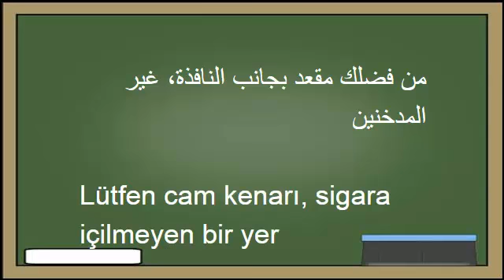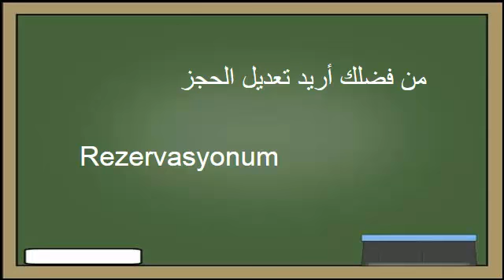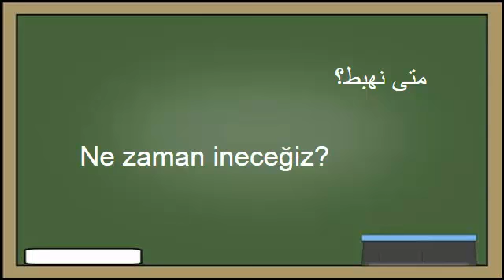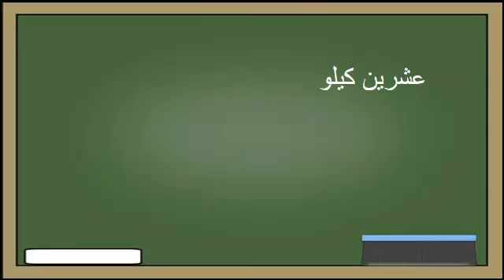تعلم اللغة التركية : ١٨- في المطار - Arapça öğren